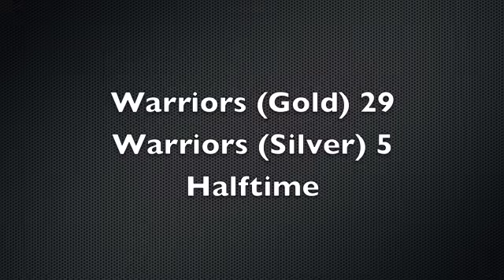7th Grade Warriors (Gold) vs Warriors (Silver)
7th Grade Warriors vs Warriors (Silver)